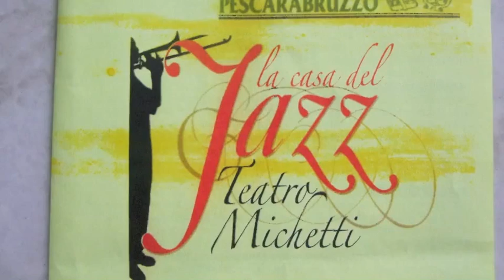BEPI D'AMATO e TONY PANCELLA-PE 2008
ORGANIZZATO DALLA FONDAZIONE PESCARABRUZZO
AL TEATRO MICHETTI DI PESCARA-IL 16 FEBBRAIO 2008
IL CONCERTO DEL DUO JAZZ
TONY PANCELLA (PIANO) e BEPI D' AMATO (CLARINETTO)